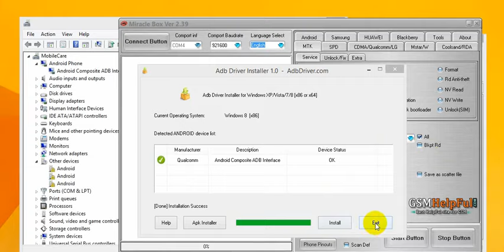How to FRP Reset LYF LS 5010 by GsmHelpFul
How to Bypass Google Gmail Account OR FRP Reset in LYF LS 5010 with Miracle box ?